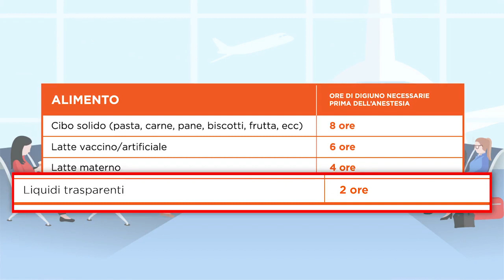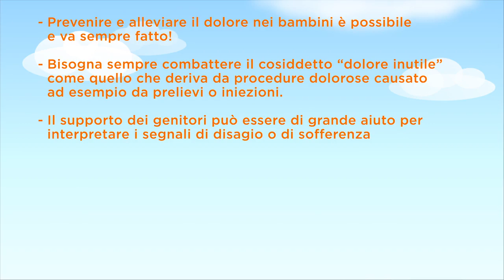“Pronti a partire?”: campagna di informazione sull’anestesia pediatrica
Dalla pubblicazione della L. 38/2010, Legge nazionale sul dolore, diversi passi sono stati fatti, ma molto ancora c’è da fare per la sua piena attuazione. Per questo intendiamo continuare a percorrere questa strada per sensibilizzare e informare le persone anche sul tema dell’anestesia pediatrica e sul dolore dei piccoli pazienti. Da qui il progetto “Pronti a partire” La campagna di informazione e sensibilizzazione sarà realizzata attraverso i canali social di Cittadinanzattiva per una durata di 3 mesi, da novembre 2019 a gennaio 2020, attraverso la diffusione di un video che racconterà l’anestesia attraverso un viaggio immaginario su tutto quello che c’è da sapere per aiutare i bambini a viverla nel modo migliore e un poster informativo